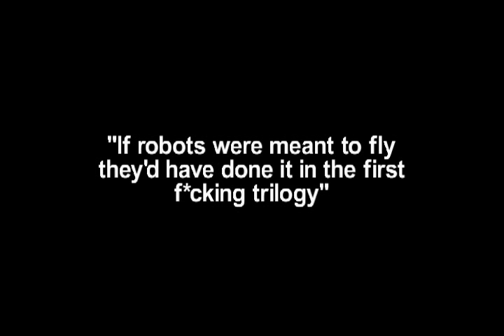"Super-Lame" - From The Phantom Editor / Attack of the Phantom DVD extras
via The Phantom Editor - From The Attack of the Phantom DVD - Running Pop Up commentary segment. Choose to watch the DVD with running commentary and there are popups like this one that add (usually a comedic look) to the film's critic.